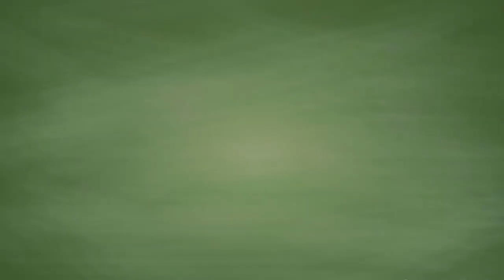FUN MOOC : Collection Mathématiques (5 micro MOOC)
Cette préparation en mathématiques permet de consolider vos acquis et de vous préparer à l'entrée dans l'enseignement supérieur.

Ces 5 micro-MOOC vous permettent également d’évaluer vos connaissances en fin de lycée et de réviser les notions mathématiques qui seront essentielles pour une bonne intégration dans l’enseignement supérixeur.